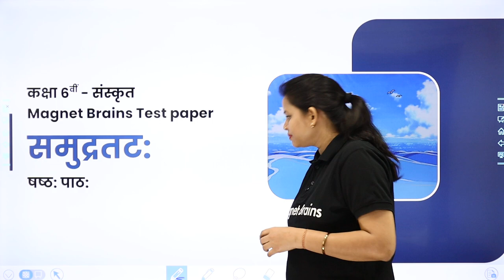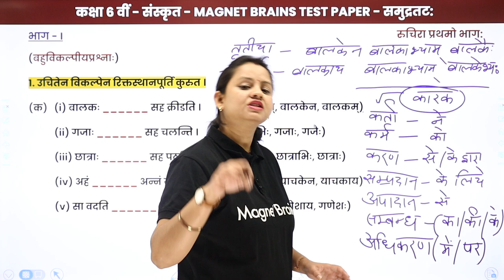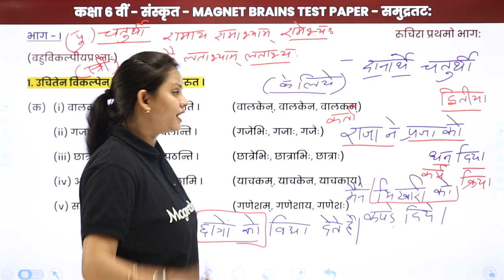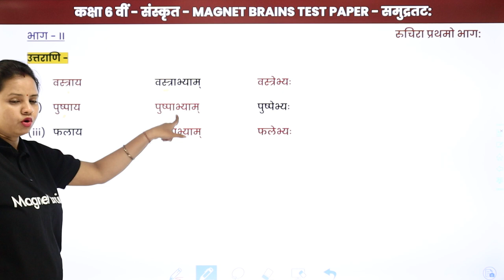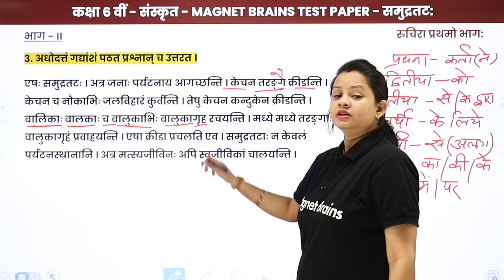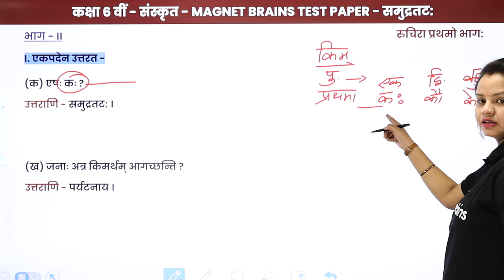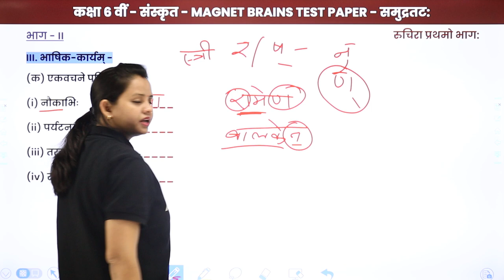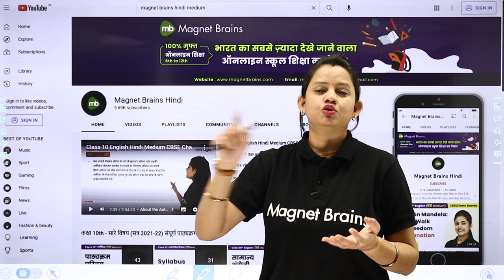Magnet Brains Test Paper Solution - Class 6 Sanskrit Chapter 6 | Samudratat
Magnet Brains Test Paper PDF Link: (Samudratat)

✔️ Class: 6th
✔️ Subject: Sanskrit
✔️ Chapter: Samudratat (Chapter 6)
✔️ Topic Name: Magnet Brains Test Paper - Samudratat
✔️ Topics Covered in This Video: Solution of Magnet Brains Test Paper of the chapter Samudratat
00:00 इंट्रोडक्शन
00:49 भाग - I: प्रश्न - 1
40:55 प्रश्न - 2
47:48 भाग - II: प्रश्न - 1 & 2
56:00 प्रश्न - 3
1:47:52 प्रश्न - 4 & 5